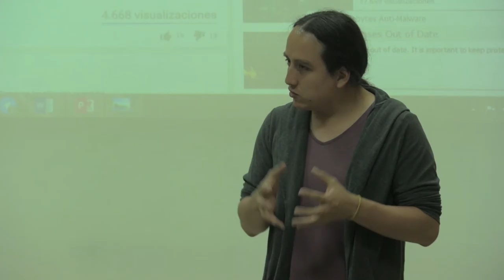Inauguración y foro apertura 3er Encuentro Nacional de Comunicación Comunitaria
La inauguración del 3er Encuentro Nacional de Comunicación Comunitaria Ecuador contó con la presencia de autoridades universitarias, organizaciones sociales y comuncadores comunitarios.

De esta manera se dió inicio a foros, conversatorios, mesas de intercambio de saberes, talleres  que se realizaron el martes 8, miércoles 9 y jueves 10 de noviembre en la Facultad de Comunicación Social - UCE y en la Universidad Andina Simón Bolívar - Sede Ecuador